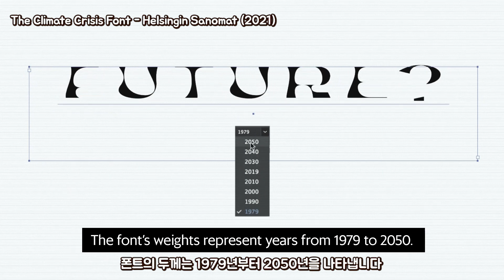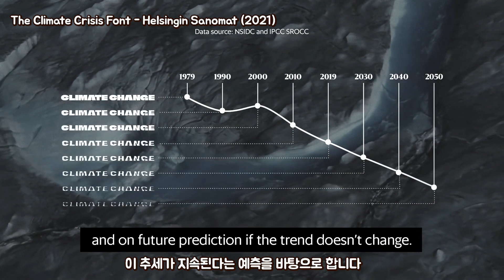우리 뇌가 기후 변화를 쌩까는 이유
최근 기후 변화(Climate Change)를 기후 위기(Climate Crisis)로 표현해야 한다는 주장이 많은데, 그만큼 긴박한 상황이 코앞에 왔으며, 이 추세로 2050년이 되면 큰 재앙이 올 수 있다고 함.

하지만 우리는 이상하리만큼, 기후 변화에 대해 둔감하고 관심이 없음.
BBC Future는 그 이유가 우리 뇌가 2백만 년 동안 진화해 온 과정에 있다고 함.

동물 및 날씨 등 순간의 재난과 위협에서 벗어나는 것이 목표였기 때문에
현재의 위협에 집중하고 먼 미래의 위협에 둔감해야 생존에 유리했던 것.

이처럼 우리 뇌는 4가지 주요 편향(Biases)를 가지게 되었는데;
 1) Hyperbolic discounting - 가치 폄하 효과
 2) Our lack of concern for future generations - 미래 세대에 대한 관심 결여
 3) Bystander effect - 방관자 효과
 4) The sunk-cost fallacy - 매몰비용의 오류

이러한 이유들로 기후 변화에 대해 무의식적으로 쌩을 까게 된 것.
뇌에 더 많은 충격을 줘야 하기 때문에 환경 관련 마케팅이 점점 자극적으로 변하고 있는 추세.